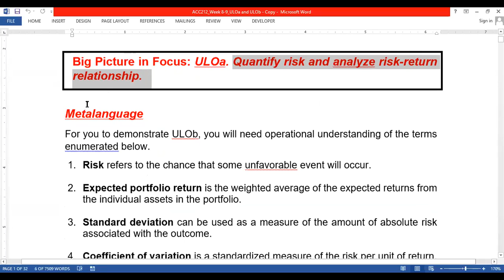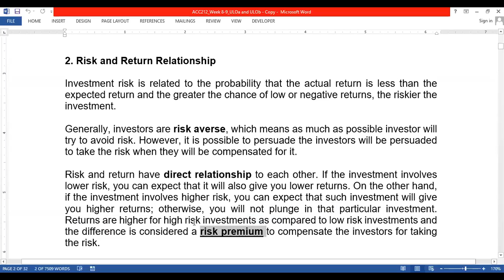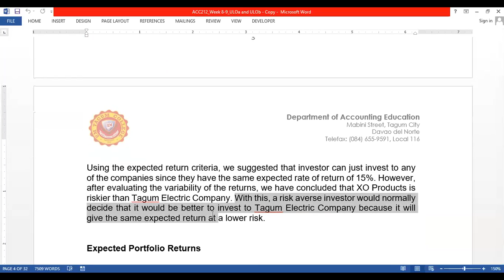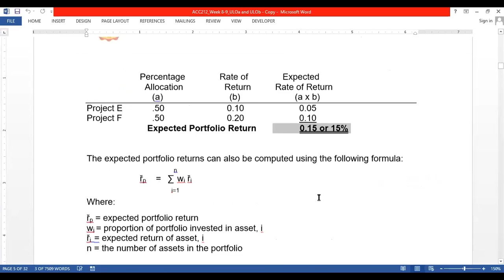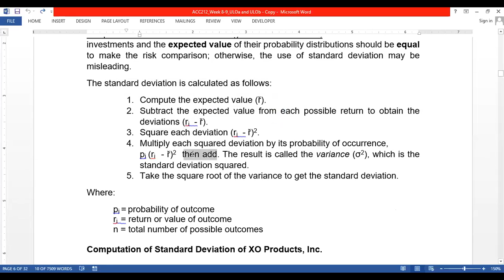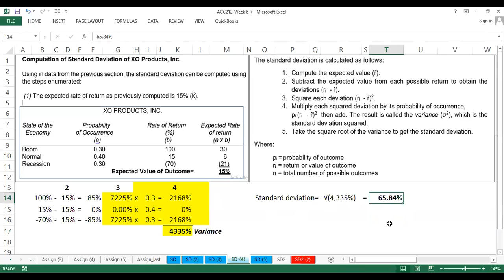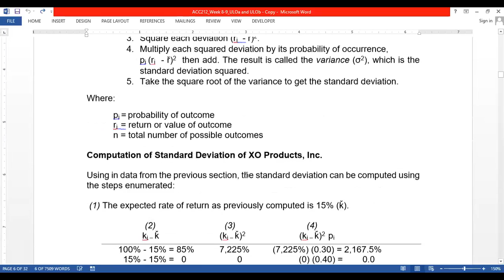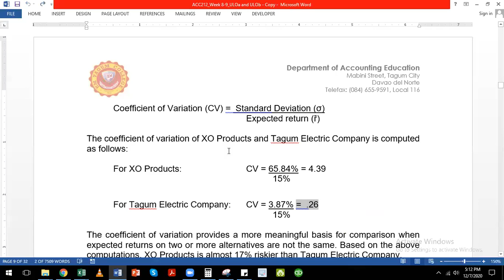ACC212_Week 8-9_ULOa_Part 1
Laban, pating!